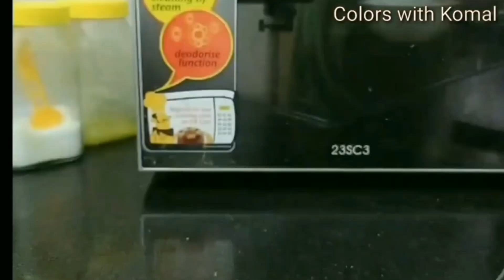फिटकरी से पाएं अनचाहे बालों से हमेशा के लिए छुटकारा | Alum (fitkari) benefits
Fitkari se kare permanent hair remove
चेहरे की हर बीमारी का इलाज हैं फिटकरी| Alum (Fitkari) benefit
Fitkari ke fayde
फिटकरी से पाएं अनचाहे बालों से हमेशा के लिए छुटकारा
Fitkari ke fayde Hindi me
Uses and benefits Fitkari
Fitkari ke beauty tips
Benefits of alum
Permanent hair remove to alum
Alum and sugar wax for permanent hair remove
Fitkari and sugar wax for face
Fitkari ke fayede in Hindi
Fair and glowing skin at Home
how to remove hair permanently
Fitkari for pimples

Fitkari for wrinkles
Fitkari for skin tightening
fitkari ko face per kaise use kare
Fitkari for skin whitening
Unwanted hair removal for women naturally
Unwanted hair remove permanently
Unchahe hair removal tips
Unchahe hair remove permanently

Fitkari vala nuskha
fitkari ke fayde
Alum and sugar wax for hair removal
Fitkari face pack
Alum powder

Alum water treatment
Fitkari for skin

Chehre Ka Baal khatam Karne ka aasan tarika
How to use alum for skin

Hack of alum for skin
Health and beauty benefits of alum
Fitkari for beautiful skin
Fitkari ke chamtkari fayde

फिटकरी से दांतों की सभी तक़लीफ़ को कहें अलविदा | Tooth aching |benefits of alum ( Fitkari ke fayde.

फिटकरी से करे अपने चेहरे को कई गुना चमकने दमकने और निखरने को मजबूर| (Alum) fitkari ke fayde

फिटकरी से करे पसीने की बदबू का जड़ से सफाया| pasine ki badboo |body order|Alum (Fitkari) benefits.

चेहरे की हर बीमारी का इलाज हैं फिटकरी
Alum (fitkari) benefits and side affects in Hindi
Fitkari ke fayde
 Fitkari ke fayde in Hindi
Wrinkle removel home remedy
 Fitkari for pimples, Spotless face
Blackheads, Jhaiya, Chehre ke daag dhabbe hatane ke liye
Hair removal
Fitkari (Alum) ke face pack
 Benefits of alum (Fitkari)for Skin
Facial hair ko Kaise hataye
Unwanted hair se chhutkara
Anchahe Baalo ko hamesha ke liye khatam
Anchahebaalhataneketarike फिटकरीसेअनचाहेबालोसेछुटकारापाए UnwantedHair Fitkari se chehre or body ke anchahe baalo ko jadh se khatam kare
Fitkari Alum Facial hair removal Remove private hair#Fitkari ke Fayde अनचाहे बालों को जड़ से हमेशा के लिए समाप्त करने का रामबाण घरेलु उपाय!!
#जिंदगी भर के लिए चेहरे के अनचाहे बाल हटाएँ बिना दर्द के# दोबारा कभी न आये
Remove Unwanted Hair at Home unchahebaal unwantedhair unchaheballhatanekatarika Fitkari Fitkari for skin tightening ,''Colors with Komal"
Fitkari for skin whitening Unwanted hair removal for women naturally Unwanted hair remove permanently Unchahe hair removal tips Unchahe hair remove permanently चेहरे की हर बीमारी का इलाज हैं फिटकरी| Alum (Fitkari) benefit Fitkari ke fayde
Chehre par se baal hatana
Phitkari uses for hair removal in Hindi chehre se baal hatane ke upay Anchahe balo ko hatane ka tarika#Nushka chehre se anchahe baal hatane ke upay Private hair removal home remedies